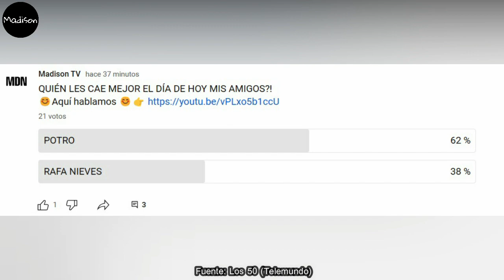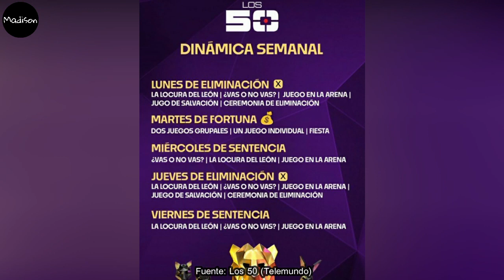CAMBIAN LAS REGLAS DE ELIMINACIÓN ¿ANA PARRA DESTERRADA? POLO Y KIM FUER AVANCE LOS 50 (CAPITULO 37)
THALI
MANELYK
Isabella
Dania
Yulianna
Coch
Ceci
Isa
Juan pablo
Luisa Fernanda
Fer de la mora
Esteban
Douglas
ZERBONI
Lorenzo
Potro
Lambda
Sebastian
Polo
Rafael
Fernando
Karely
Gianmarco
BEBESHITA
Brandon
Jose
Daniela
Jessica
Nicky
Anahí
Glenda
Lozada
Julia
Macky
Ana
Julio
Beta
Kim
Adriano
Suavecito
Michelle
OJANI
Rey GRUPERO

Avance LUNES 28 DE AGOSTO, LUNES 28 DE AGOSTO 2023 (CAPITULO 30), LOS 50 capítulo 30, LOS 50, EXATLON ESTADOS UNIDOS TEMPORADA 07, domingo de eliminación EXATLON Estados Unidos 2023, nuevos episodios, LOS 50 capitulo 30 en vivo, LOS 50 capitulo 30 completo, LOS 50 ESTRENÓ, LOS 50 EN VIVO, El Resumen De LOS 50 Capítulo 30, LOS 50 HOY 28 DE AGOSTO

Avance MARTES 29 DE AGOSTO, MARTES 29 DE AGOSTO 2023 (CAPITULO 31), LOS 50 capítulo 31, LOS 50, EXATLON ESTADOS UNIDOS TEMPORADA 07, domingo de eliminación EXATLON Estados Unidos 2023, nuevos episodios, LOS 50 capitulo 31 en vivo, LOS 50 capitulo 31 completo, LOS 50 ESTRENÓ, LOS 50 EN VIVO, El Resumen De LOS 50 Capítulo 31, LOS 50 HOY 29 DE AGOSTO

Avance MIERCOLES 30 DE AGOSTO, MIERCOLES 30 DE AGOSTO 2023 (CAPITULO 32), LOS 50 capítulo 32, LOS 50, EXATLON ESTADOS UNIDOS TEMPORADA 07, domingo de eliminación EXATLON Estados Unidos 2023, nuevos episodios, LOS 50 capitulo 32 en vivo, LOS 50 capitulo 32 completo, LOS 50 ESTRENÓ, LOS 50 EN VIVO, El Resumen De LOS 50 Capítulo 32, LOS 50 HOY 30 DE AGOSTO

Avance JUEVES 31 DE AGOSTO, JUEVES 31 DE AGOSTO 2023 (CAPITULO 33), LOS 50 capítulo 33, LOS 50, EXATLON ESTADOS UNIDOS TEMPORADA 07, domingo de eliminación EXATLON Estados Unidos 2023, nuevos episodios, LOS 50 capitulo 33 en vivo, LOS 50 capitulo 33 completo, LOS 50 ESTRENÓ, LOS 50 EN VIVO, El Resumen De LOS 50 Capítulo 33, LOS 50 HOY 31 DE AGOSTO

Avance VIERNES 01 DE SEPTIEMBRE, VIERNES 01 DE SEPTIEMBRE 2023 (CAPITULO 34), LOS 50 capítulo 34, LOS 50, EXATLON ESTADOS UNIDOS TEMPORADA 07, domingo de eliminación EXATLON Estados Unidos 2023, nuevos episodios, LOS 50 capitulo 34 en vivo, LOS 50 capitulo 34 completo, LOS 50 ESTRENÓ, LOS 50 EN VIVO, El Resumen De LOS 50 Capítulo 34, LOS 50 HOY 01 DE SEPTIEMBRE

Avance LUNES 04 DE SEPTIEMBRE, LUNES 04 DE SEPTIEMBRE 2023 (CAPITULO 35), LOS 50 capítulo 35, LOS 50, EXATLON ESTADOS UNIDOS TEMPORADA 07, domingo de eliminación EXATLON Estados Unidos 2023, nuevos episodios, LOS 50 capitulo 35 en vivo, LOS 50 capitulo 35 completo, LOS 50 ESTRENÓ, LOS 50 EN VIVO, El Resumen De LOS 50 Capítulo 35, LOS 50 HOY 04 DE SEPTIEMBRE

Avance MARTES 05 DE SEPTIEMBRE, MARTES 05 DE SEPTIEMBRE 2023 (CAPITULO 36), LOS 50 capítulo 36, LOS 50, EXATLON ESTADOS UNIDOS TEMPORADA 07, domingo de eliminación EXATLON Estados Unidos 2023, nuevos episodios, LOS 50 capitulo 36 en vivo, LOS 50 capitulo 36 completo, LOS 50 ESTRENÓ, LOS 50 EN VIVO, El Resumen De LOS 50 Capítulo 36, LOS 50 HOY 05 DE SEPTIEMBRE

Avance MIERCOLES 06 DE SEPTIEMBRE, MIERCOLES 06 DE SEPTIEMBRE 2023 (CAPITULO 37), LOS 50 capítulo 37, LOS 50, EXATLON ESTADOS UNIDOS TEMPORADA 07, domingo de eliminación EXATLON Estados Unidos 2023, nuevos episodios, LOS 50 capitulo 37 en vivo, LOS 50 capitulo 37 completo, LOS 50 ESTRENÓ, LOS 50 EN VIVO, El Resumen De LOS 50 Capítulo 37, LOS 50 HOY 06 DE SEPTIEMBRE